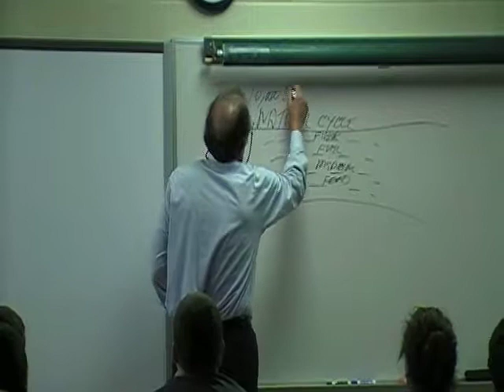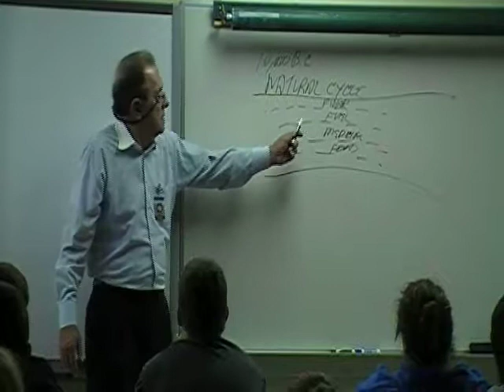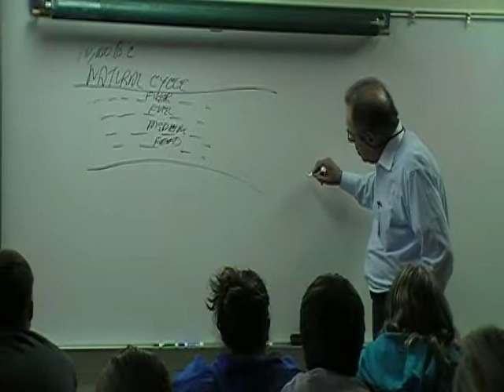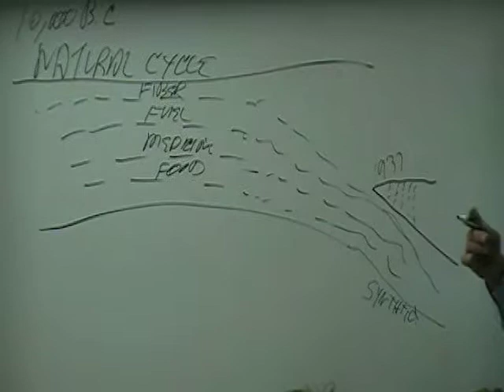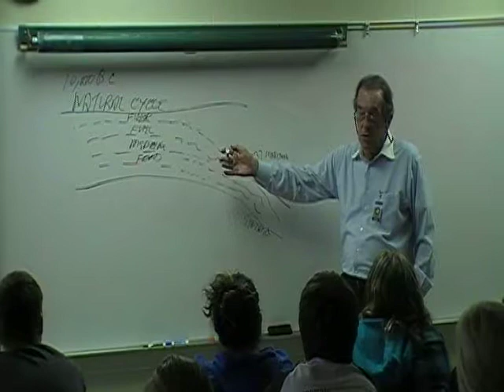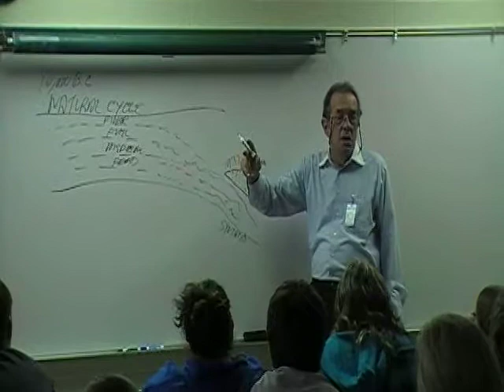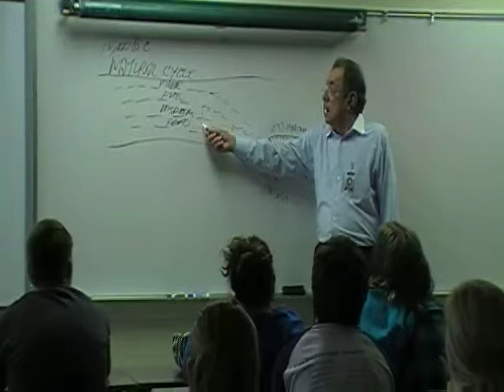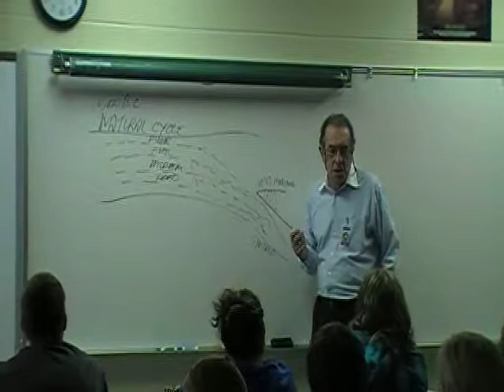Gatewood Galbraith explains The Natural and Synthetic Cycle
Here is one of several video clips of the great Gatewood Galbraith breaking it down for some young folks. Gatewood was a true Kentuckian and understood the issues and had solutions to offer.